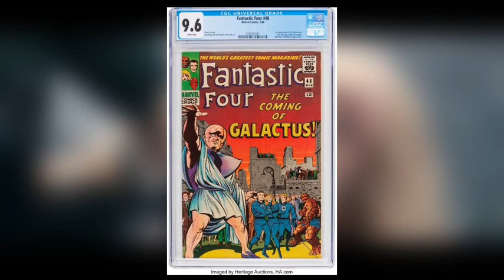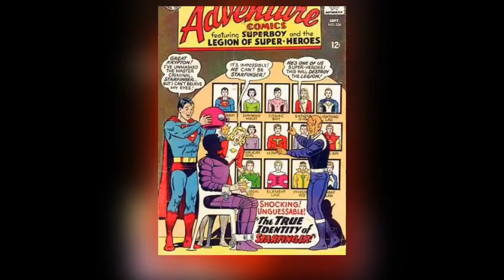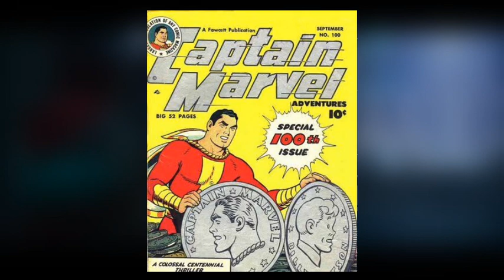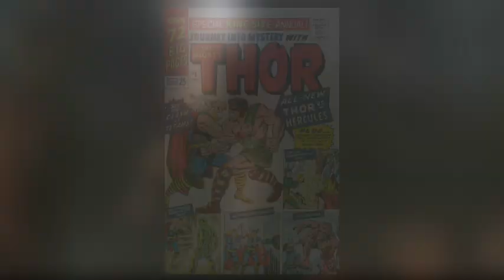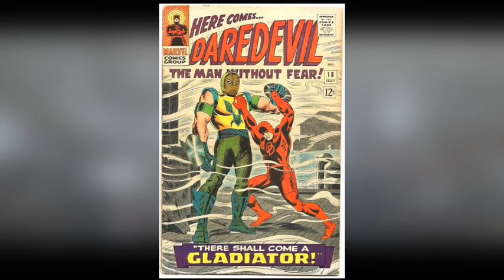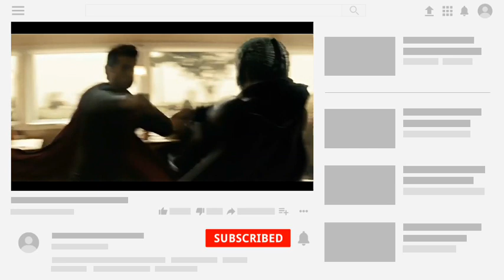Every Strongest Metal In MARVEL And DC Universe || Indestructible Metals || Mr Flame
1 Like - Ultramotivation

Top Superheroes T-Shirts:-

Arc reactor
Superman Blue
Superman Black
Captain America
Doctor Strange
Wonder Woman for Women and Girls

SuperHeroes Things:-

Iron Man Sunglasses
Captain America Shield
Thor Hammer

SuperHeroes Action FIgures:-

See Flame!
Make Flame!
Makesomethingburn.!
Mr Flame:-Anubhav